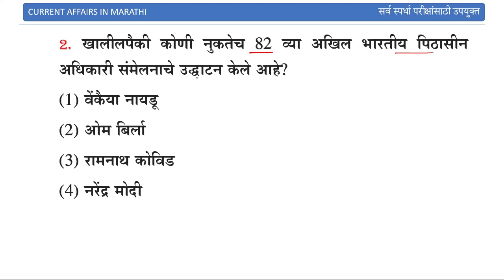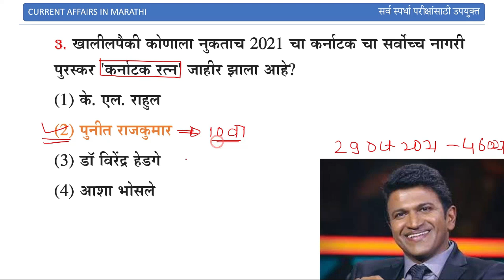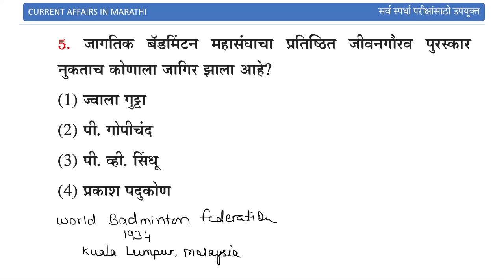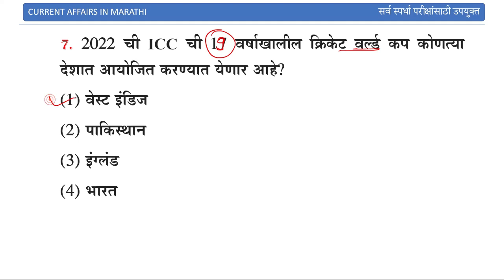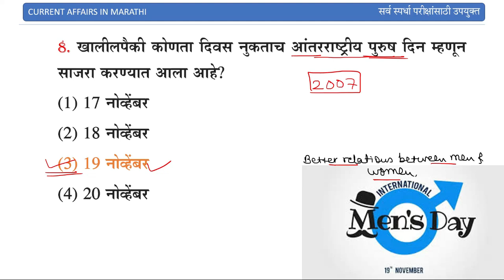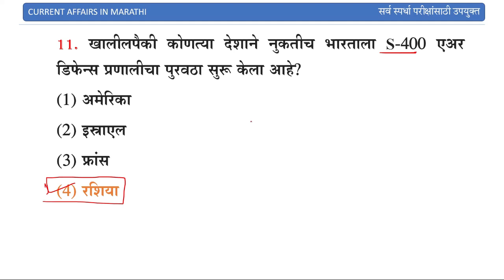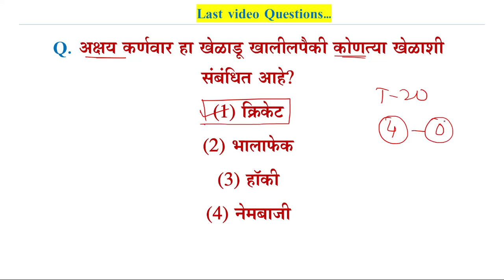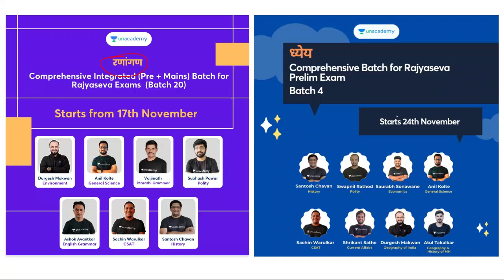20 November 2021 | Current Affairs Marathi | Chalu Ghadamodi | Current Affairs in Marathi